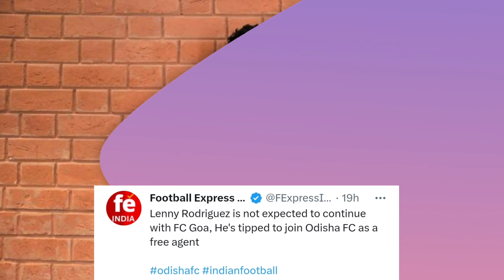🚨এই তিন বিদেশি প্লেয়ার ছেড়ে দিচ্ছে মোহনবাগান দল😓চ্যাম্পিয়ন গোলকিপারের সঙ্গে চুক্তি বাড়িয়ে নিলো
ATKMB ALL PLAYERS NEWS

ISL-9 ATKMB NEWS

ATK MOHUNBAGAN NEWS

TIRI & SLAVKO ATKMB UPDATES

WILMAR JORDAN GILL LEAVE NEUFC

AKASH MISHRA TO MBSG

ISHAN PANDITA TO MBSG

AHMED JAHOUH TO ATKMB

JAVIER SIVERIO TO EAST BENGAL

JASON CUMMINGS CONFIRM TO MBSG

TIRI SET TO SIGN MUMBAI CITY FC

ISL 2023-24 STARTING DATE ANNOUNCED

TIRI LEAVE ATKMB

AKASH Mishra To Mohunbagan Deal Done

ATKMB FORGIEN PLAYERS UPDATE

ATKMB NEW FORGIENERS 2023

√ Photo Source - Google / ATKMB